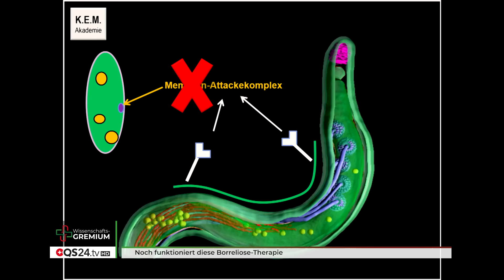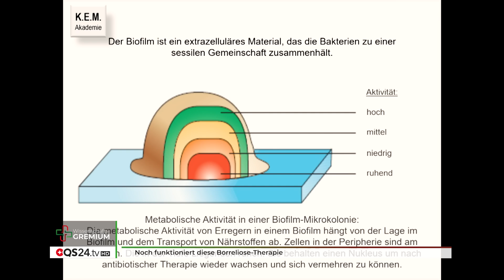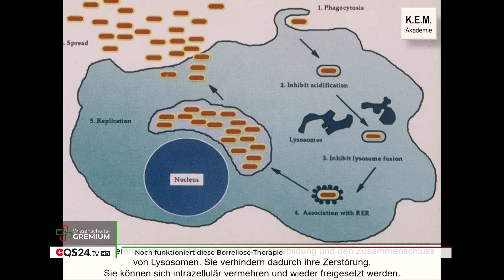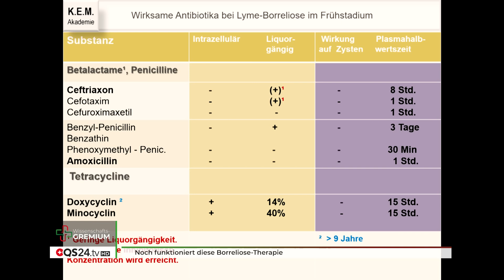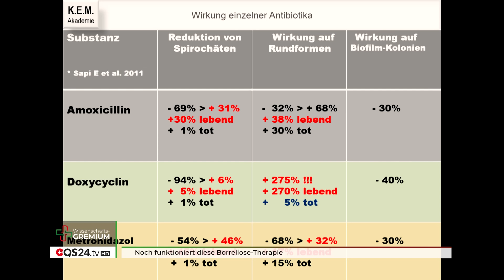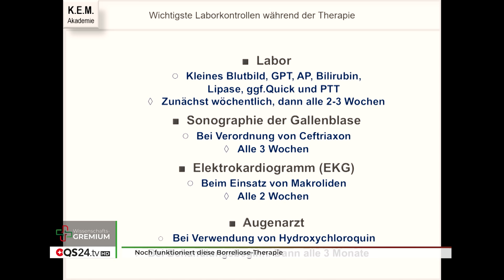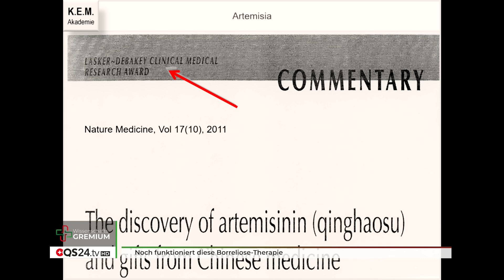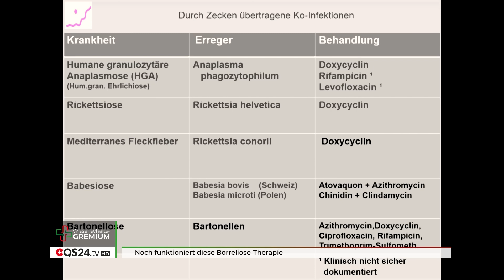Noch funktioniert diese Borreliose-Therapie | Dr. med. Kurt E. Müller | QS24 Wissenschafts-Gremium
Gerade die Borreliose nimmt immer mehr zu, doch die Diagnostik ist nicht so einfach. Der Körper reagiert oft mit Symptomen, die leicht mit anderen Krankheiten verwechselt werden können. Über die Besonderheiten dieser Krankheiten und über sein wirksames Therapiekonzept spricht Dr. Müller in diesem Interview eingehend und detailliert. Allerdings sei die Bemerkung erlaubt, dass dieses Konzept sich bei einer Gruppe von Menschen seit neuestem nicht mehr anwenden lässt.

Dr. med. Kurt E. Müller studierte Medizin in Köln und Würzburg und verfügt über eine Facharztausbildung für Dermatologie. Zudem spezialisierte er sich auf Umweltmedizin und doziert dieses Fach seit über 25 Jahren in Österreich, Deutschland und in Luxemburg. Er war Gründungspräsident des Deutschen Berufsverbandes Klinischer Umweltmediziner und der European Academy for Environmental Medicine und Vorsitzender der Deutschen Borreliose Gesellschaft.

▬  Produktion  ▬▬▬▬▬▬▬▬▬▬▬▬▬▬▬
Eine Produktion von QS24 – Ihr Schweizer

▬  Wichtiger Hinweis  ▬▬▬▬▬▬▬▬▬▬▬▬
Wir wechseln auf Wikisana, der grössten ganzheitsmedizinsichen Suchmaschine.

▬ Zu Gast ▬▬▬▬▬▬▬▬▬▬▬▬▬▬▬▬▬
Dr. med. Kurt E. Müller, Mitglied QS24 Wissenschafts-Gremium
Moderation: Alexander Glogg
Sendungsnummer:  WGrem_230626-S1_46-mueller

Dr. med. Kurt E. Müller
Klinische Umweltmedizin